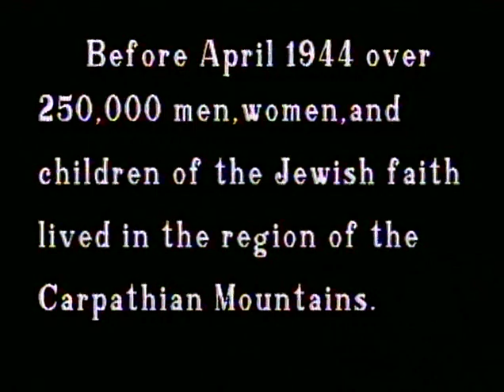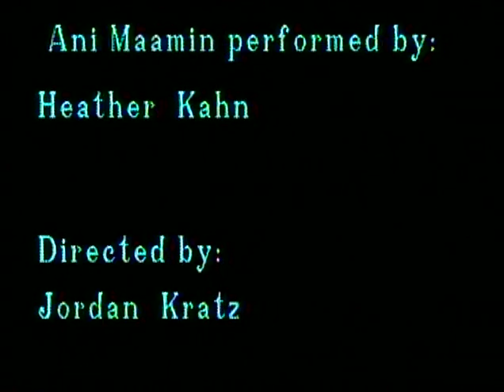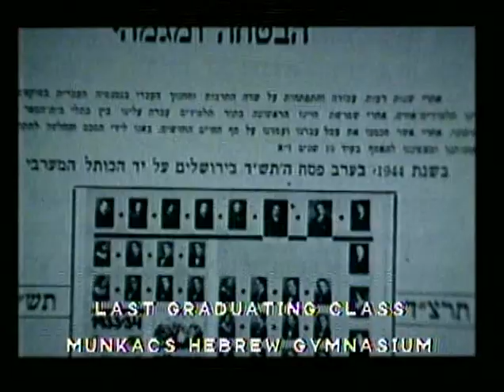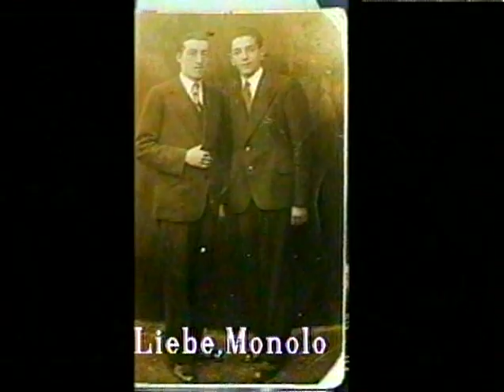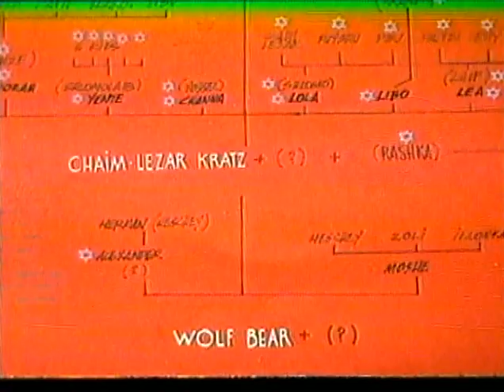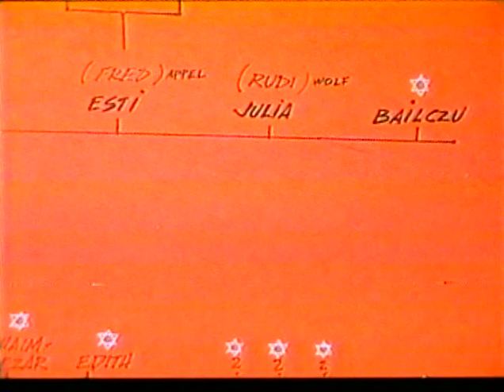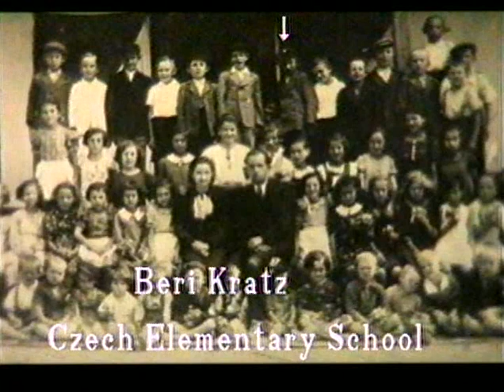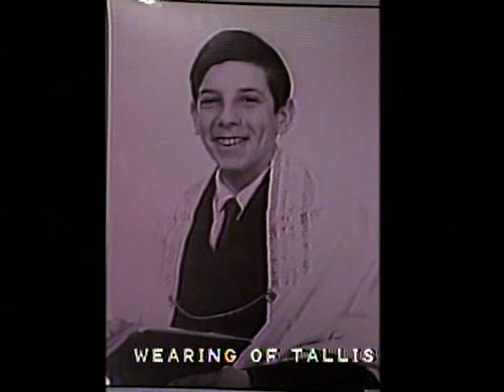A Family Journey Backwards HQ uncut 01of06 new version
PART ONE OF SIX NEW VERSION
Here is the new version of my family documentary.It is now in 6 parts each one one hour in length except pt.6 which is around 30-40 minutes long.This is the only documentary you will ever find which concentrates on the Carpathian Mountain region of Northern Romania/Southern Ukraine.The region can be found by the Tisza River.Collected here are 17 holocaust survivors mostly from the same village of Luh.Luh is now called Lug.Under the Hungarians it was called Tiszalonka or just Lonka.The film covers before,during,and immediately after World War 2.You will learn about the Jewish life before WW2.Babies born,marriage customs,life in a small village with no running water or electricity.The types of homes these folk had.The things they did in their youth.Then we move on to the war years and the trials they went thru.The film shows them coming home after the war to see who had survived and to make a life for themselves.then the russians take over.they lose everything and end up leaving for a new life elsewhere.Family ends up in USA,Israel,Canada,Australia,Europe.
Also this documentary took me around 5 years to make.It is full of archival film footage,still photos,historical explanations,and of course the testimony of 17 survivors who will tell you all.
I have also uploaded this in many short ten minute segments but now that more and more people have the ability to watch long form videos I have now given you these new full length uploads.you can now sit back and watch the whole program with no interruptions.If you are technically aware you may be able to watch this out to your flat panel TV.
Enjoy my art and learn of this region.There are also good maps to illustrate the region locations.For more information on this subject feel free to enter the Kratz Family Holocaust Memorial at this weblink.Histories,Maps,and still photos are on my website.